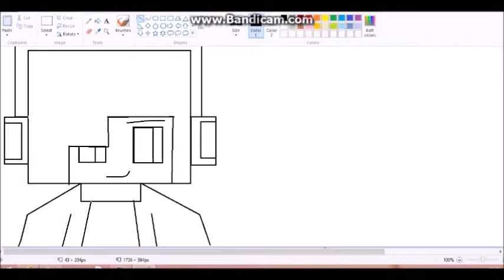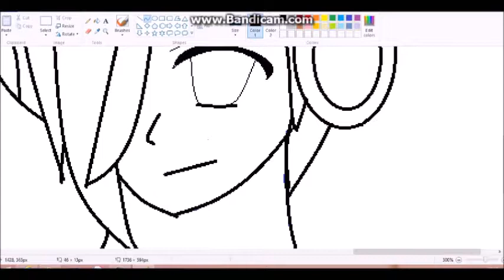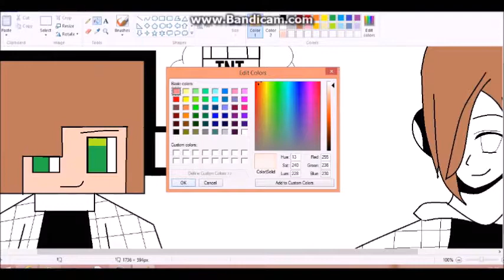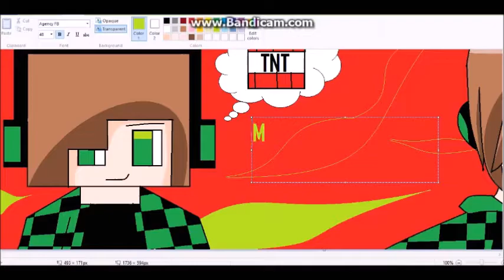minecraft itim [speed draw]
Minecraft itim draw :)